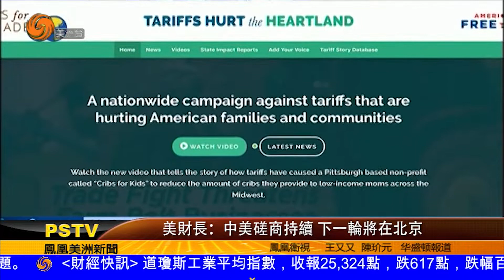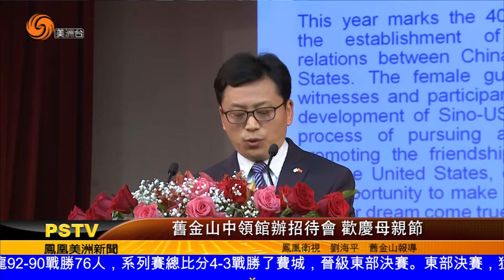0513 美洲新聞